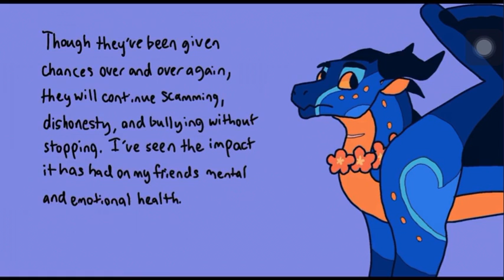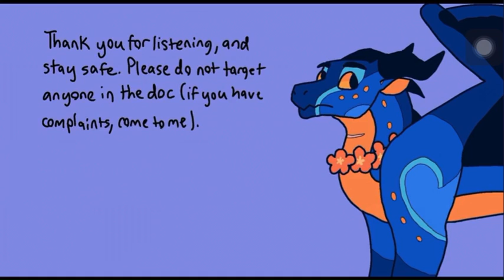WoFJaeBacksAway JAEWING DRAMA || READ DESC || REPOST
PLEASE SPREAD THIS VIDEO TO YOUR FRIENDS, SERVERS, AND EVEN REPOST IT. YOU HAVE PERMISSION FROM TIDESTRIDER
AS LONG AS SHE GETS CREDIT FOR THE ORIGINAL. THE COMMUNITY NEEDS TO KNOW ABOUT JAE.

IMPORTANT: this video is a REPOST! I did not make ANY of it. The creator of it is Tidestrider, who owns the art, oc, discord tag, and just
entirety of this video. FULL CREDIT TO @Tidestrider

ALSO IMPORTANT: THIS VIDEO IS NOT ABOUT THE KNOWN WOF YOUTUBER, BLUEJAE.
(BlueJae is VERY nice. Jae is short for Blu’s real name, which is Jaeden.
JaeWing (the one this video is centered on) just stole that. PLEASE DO NOT MIX THEM UP.

There is somebody who has been bothering a lot of people in the fandom for a very long time, and they recently crossed the line and I’m hoping to make people aware about it. Do not harass anybody (if you have something to say, come to me and not to them) and please stay civil in the comments. This is only to keep the community aware of somebody who has been causing emotional distress and has been benefiting from their manipulation.

I’ll say this again, PLEASE repost this video. We’re trying to spread awareness as much as possible. Even link to it on your community tab. Let’s finally get rid of Jae once and for all!

Feel free to copy and paste this description in your repost!

Notes from Fr0g: I am truly disgusted with the behavior of JaeWing. It is NEVER acceptable.
see KlutzCloudz and Tidestrider’s video.